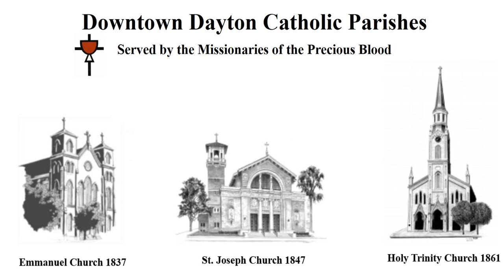Ash Wednesday (3-6-19)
Fr. Emmanuel Fale